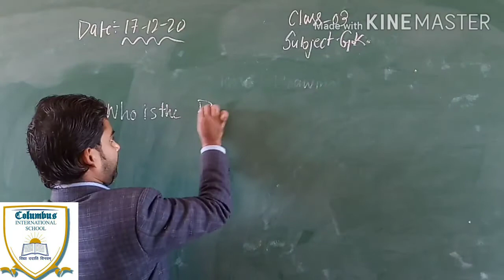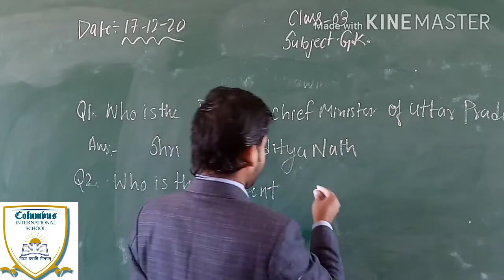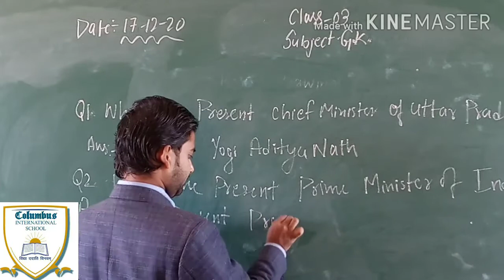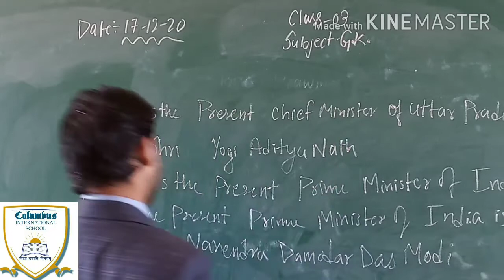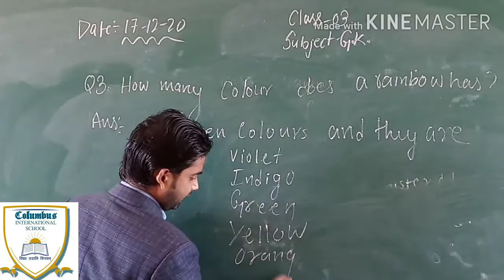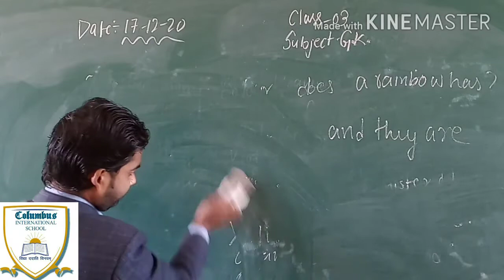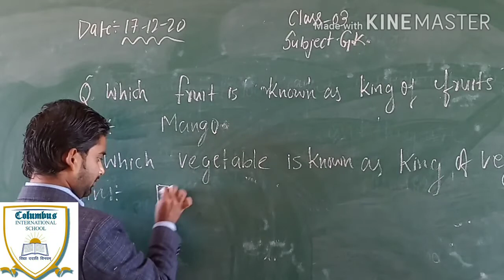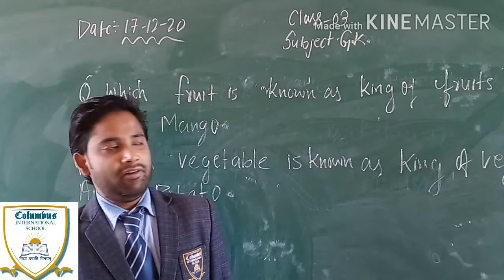Class-03 Subject-G. K.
About various posts